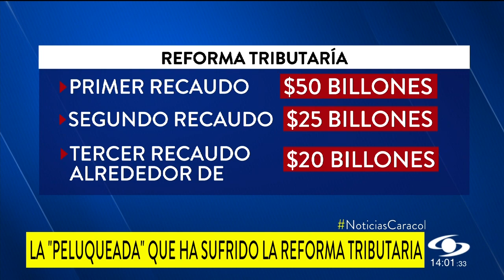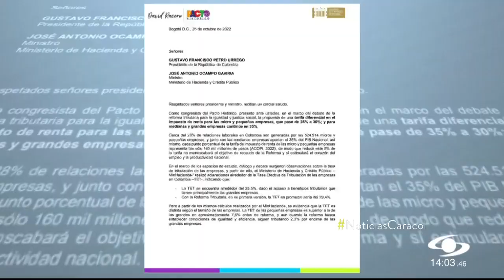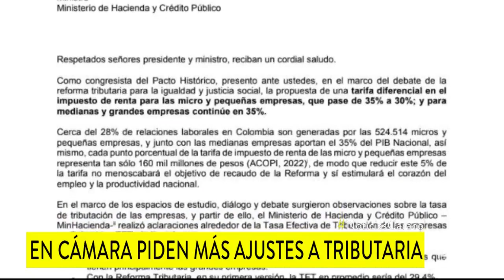Estos son los puntos que el gobierno le ha ‘peluqueado’ a la reforma tributaria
El gobierno del presidente Gustavo Petro empieza a ceder en las pretensiones de recaudo que tenía con la reforma tributaria.

Día tras día, en las reuniones entre ponentes y el Ministerio de Hacienda, la tan polémica tributaría empieza a ser más ‘peluqueada’: se esperaba inicialmente 50 billones de pesos, luego 25, luego dijeron que serían 20 billones, y todo indica que ahora serán menos de 20.